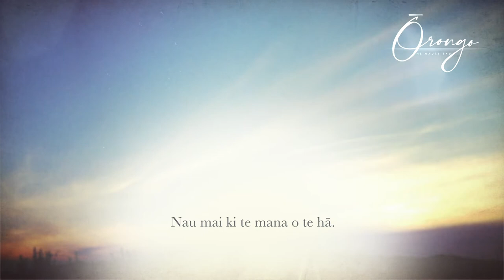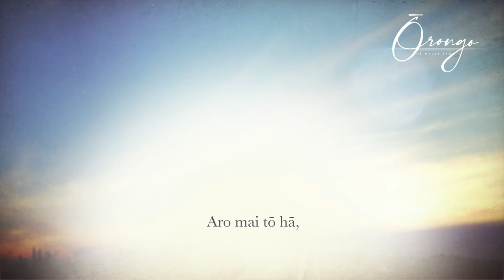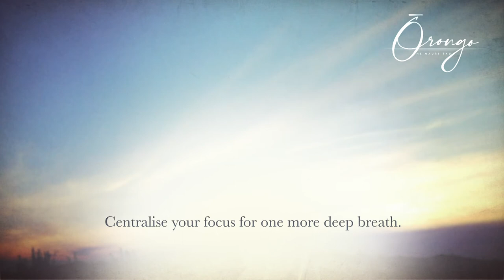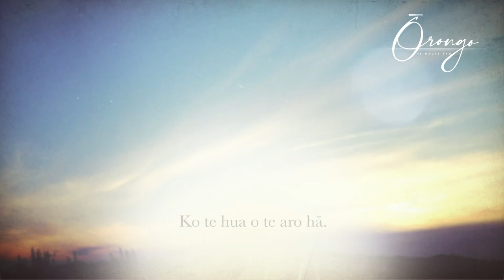TĀWHIRI - Female (Bilingual)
In this Ōrongo, you are guided through the essence of breath - Ko te mauri ō Tāwhirimātea.